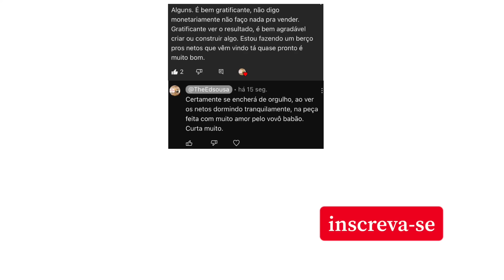143 - corte em 45 graus, sem complicações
Uma peça super fácil de fazer e que certamente vai ajudar muito no dia a dia da marcenaria, quando o assunto é fazer cortes em 90 graus e principalmente em 45 graus.